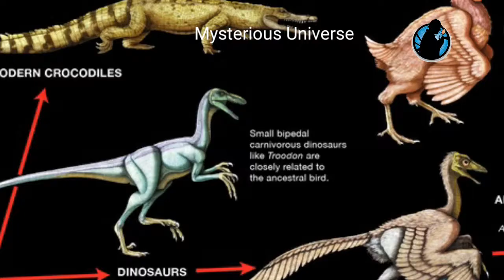धरती पर डायनासोर का अंत कब और कैसे हुआ | The End Of Dinosaurs And The Beginning Of New Creatures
Hey Dear All.
Its me Sumi, This is my youtube channel which provides you different types of videos Like Geographic, Historic,Mysterious,Logical,Religious,Mythological.
In This Video I Gives Some Information About The End Of Dinosaurs

Shopping link-

1.BOROPLUS BODY LOTION-

2.NIVEA BODY LOTION-

3.LIP BALM

4. KAJAL

5.EYEBROW PENCIL-

6. PONDS CREAM-

Topics Cover:
How Did The Dinosaurs Comes from
The End Of The Dinosaurs